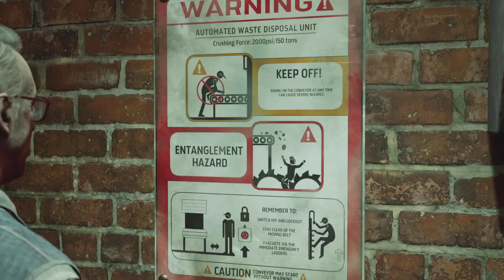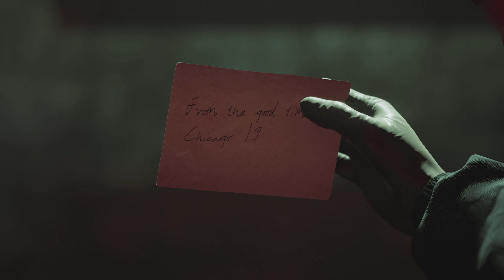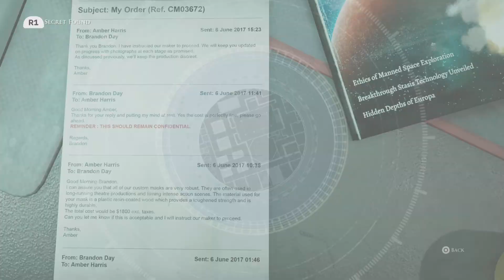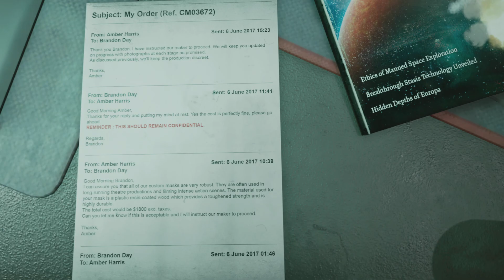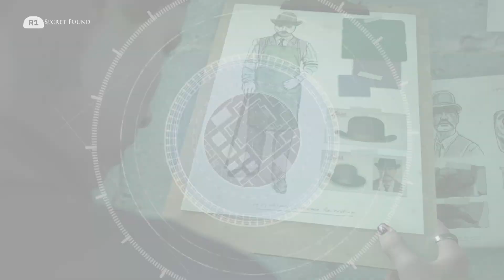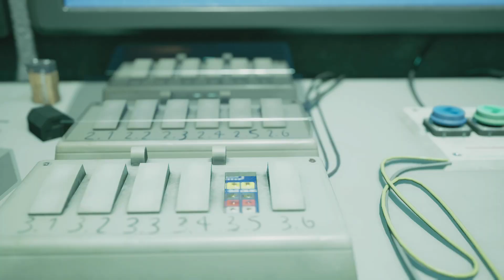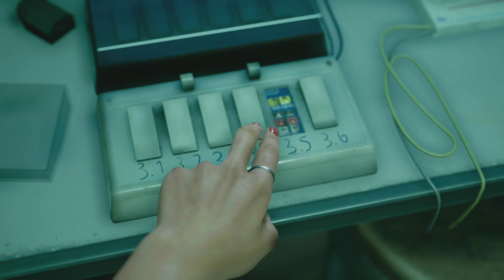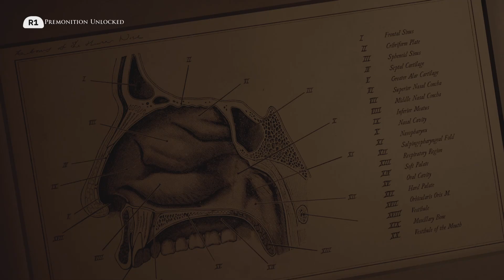The Dark Pictures The Devil in Me Gameplay (Part 12)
Charlie has another run-in with Du'Met in the waste disposal, while Jamie shows Kate and Erin his control room buried inside the walls of the hotel